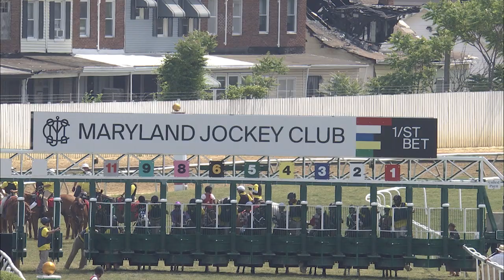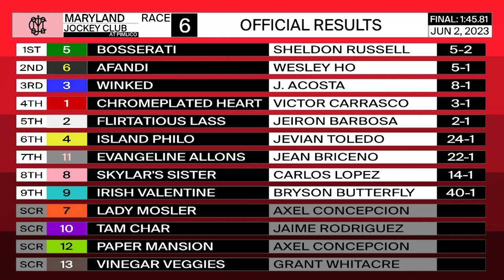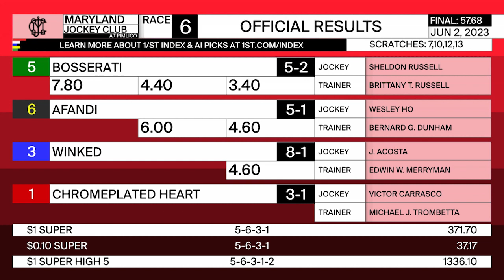PIMLICO 06 02 2023 RACE 6